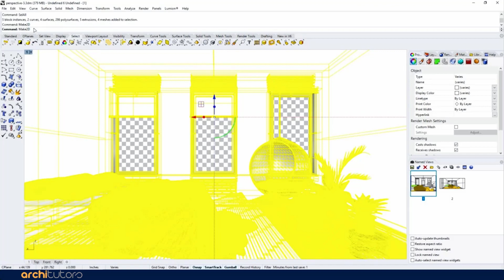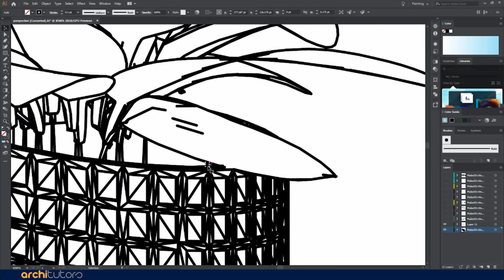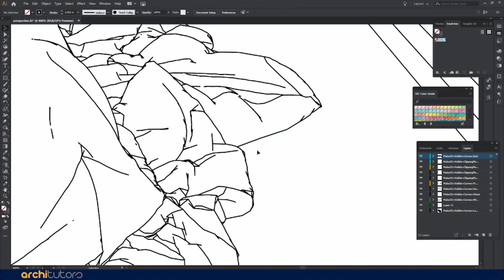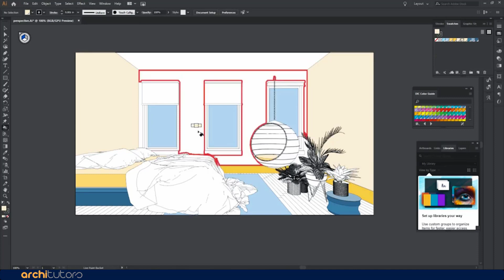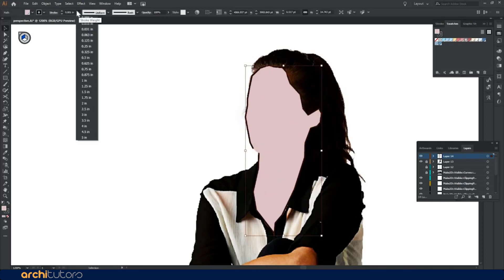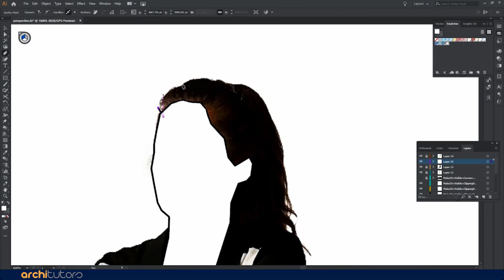From Rhino to Adobe Illustrator - How to Create Architectural Illustrations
Learn How to Create Architectural Illustrations from Rhino to Adobe Illustrator for beginners in this Rhino and Adobe Illustrator Post Production Rendering tutorial.

So, what will you learn in this new rhino to adobe illustrator rendering tutorial for architects and designers on illustration and post production?

First, we’ll show you how to export a rhino scene into adobe illustrator. We use a interior model in rhino for which a scene is set to export for illustrator. After that is done we import it into adobe illustrator and start by removing extra edges on the scene and then adding the colors into it. We finalize the illustration by adding a human figure over it.

It might prove to be very helpful for artists, designers and architects as they can learn how to export rhino model for adobe illustrator and post production work on it.

Adobe Illustrator is a great software for architects, artists and designers to use when it comes to post production of architecture renders and drawings, in architecture and design.

Rhinoceros is a 3d modeling software for architects and designers, and grasshopper is a plugin that is used for virtual scripting for parametric modeling and parametric design in architecture for creating parametric facade for building designs.

architutors is a one stop platform on YouTube for architecture students, architects, designers and architecture aspirants to learn architecture software like Photoshop and post production in it. You can go through our Photoshop lessons to learn more about Photoshop architecture and rendering and  take your skills from beginner to advanced level.